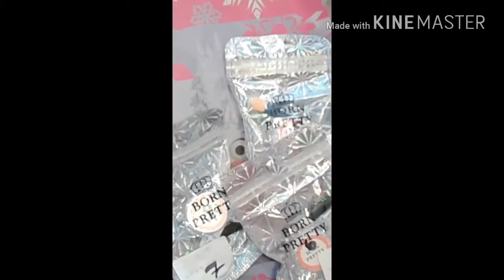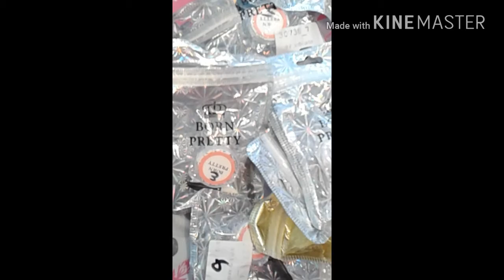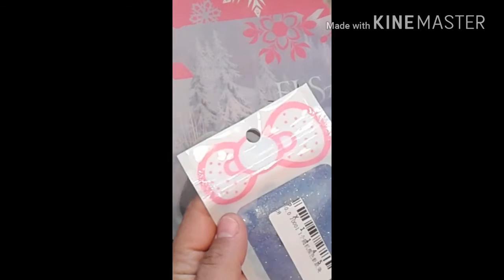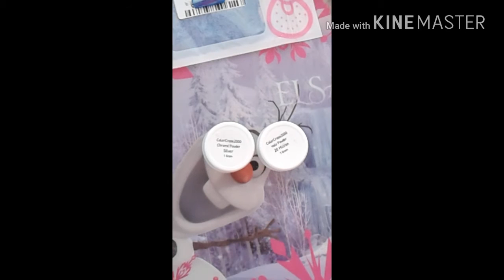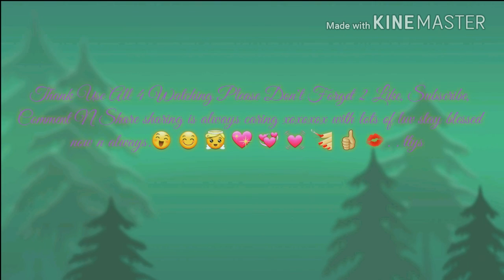A Small Haul / My Opinion...